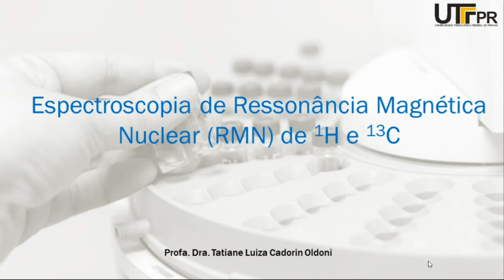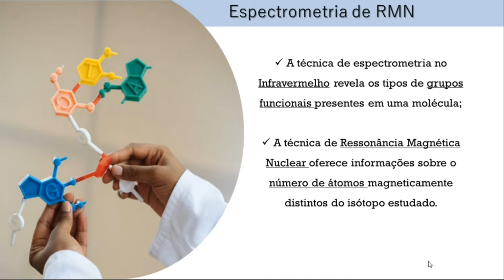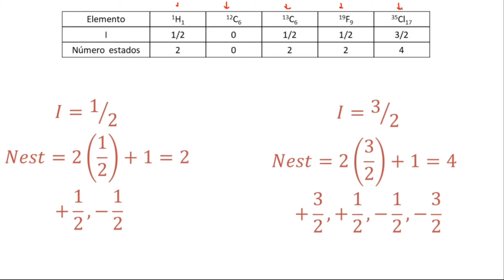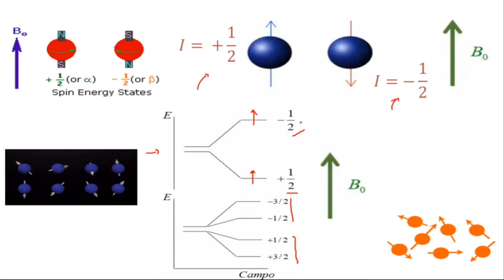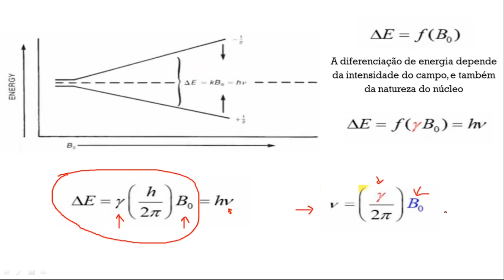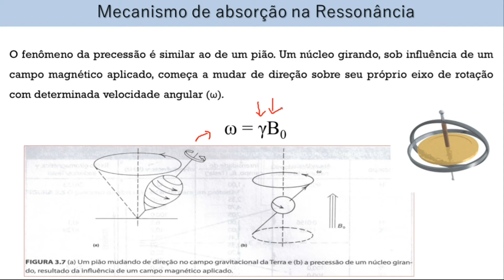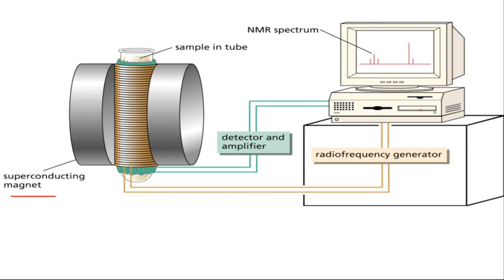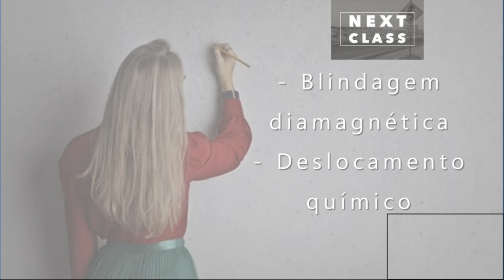Aula 01 - Ressonância Magnética Nuclear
Teoria básica da técnica de espectroscopia de RMN